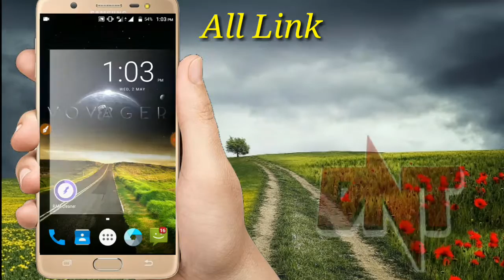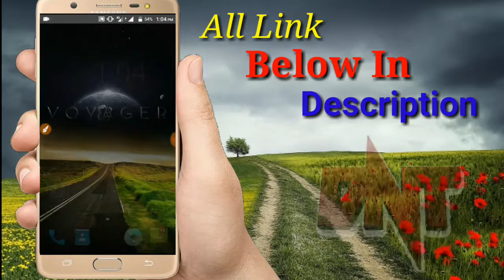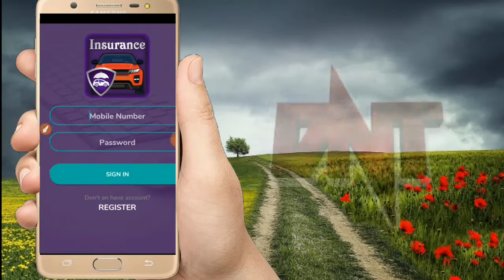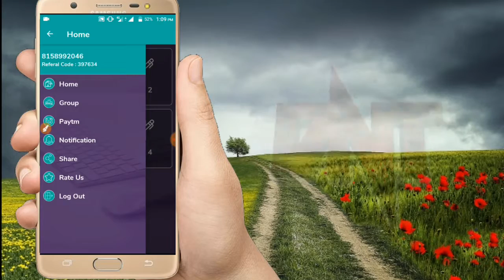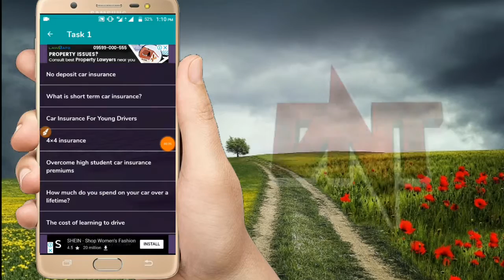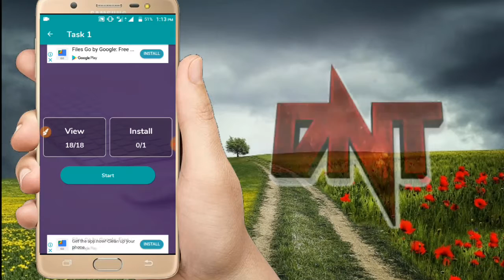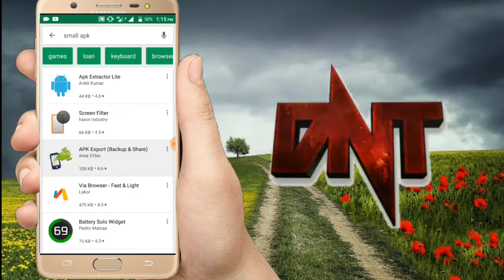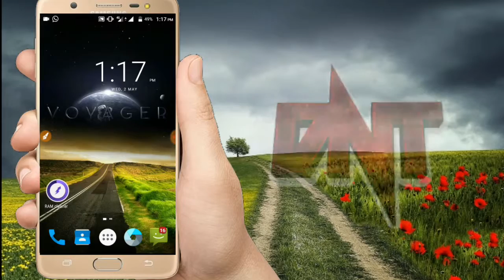Loot offer इस App ko phone Mai रखो और रोज kamao ₹15 Paytm cash| mara gerenti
Loot offer
With Giveway